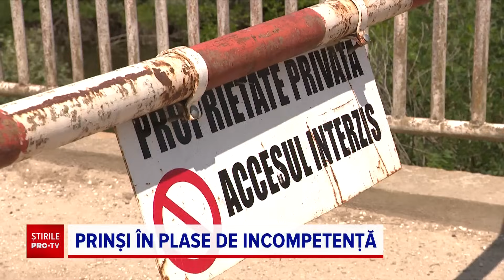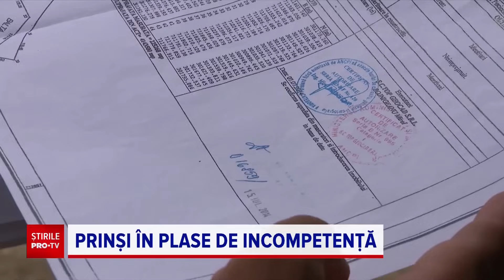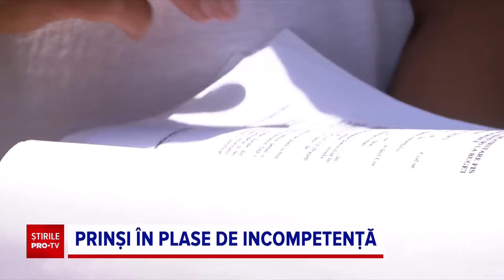Cum au ajuns cormoranii pretext de făcut bani. Schema prin care se fac profituri substanțiale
Cormoranii au ajuns pretext de făcut bani. În acvacultura din România, unde cormoranul este o specie protejată, se pot obține milioane de lei, dacă motivezi pagubele produse de aceste păsări.